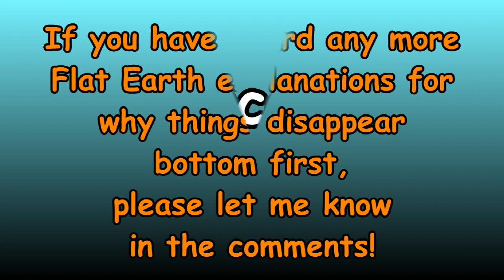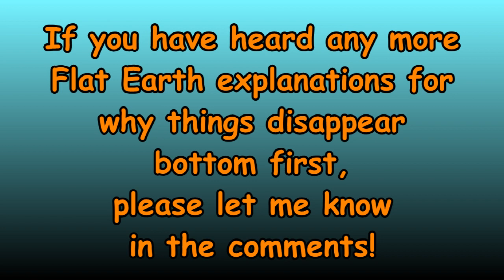FLAT EARTH: Explanations for things disappearing bottom first Volume 3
More "explanations", more comedy gold from the Flat Earth Clown Show!

1) You must have actually heard or read the explanation from a Flat Earther and...
2) It cannot duplicate any explanation already listed in volumes 1,2 or 3.